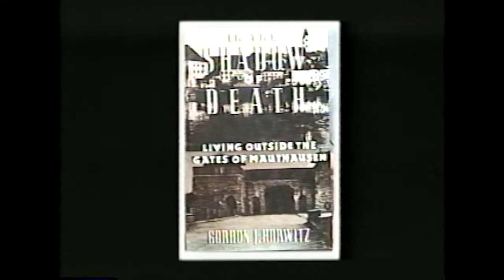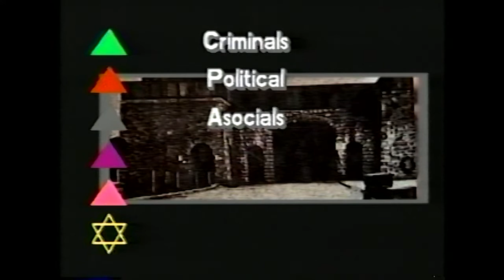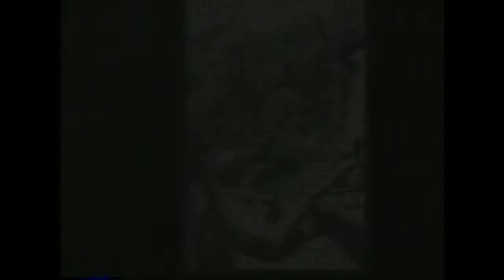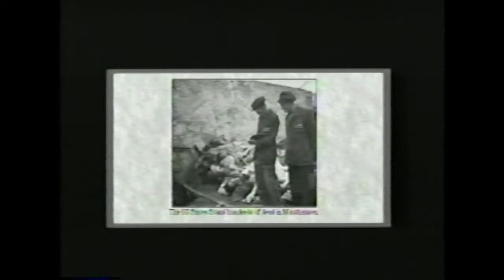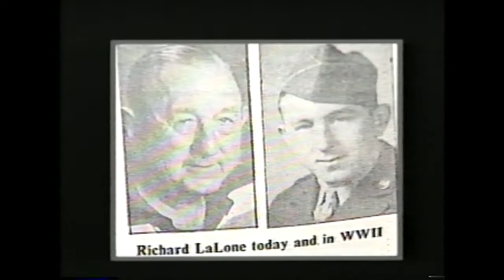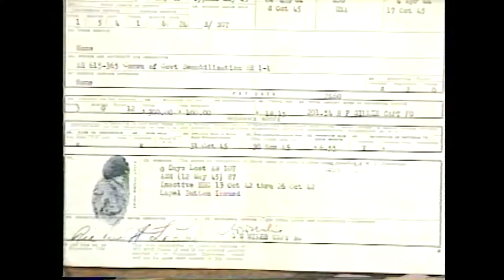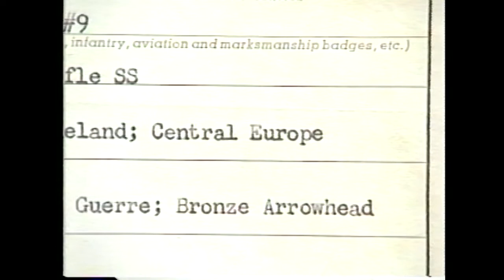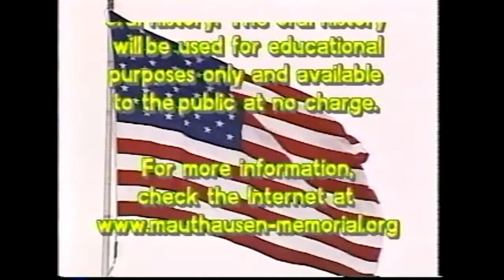Spotlight on Orion's Unsung Heroes of WWII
Penny Peterson interviews Richard LaLone about his experiences in World War II.  Recorded on May 12, 2000.